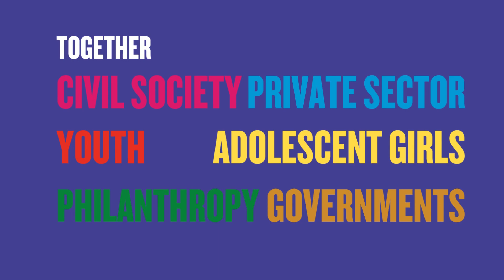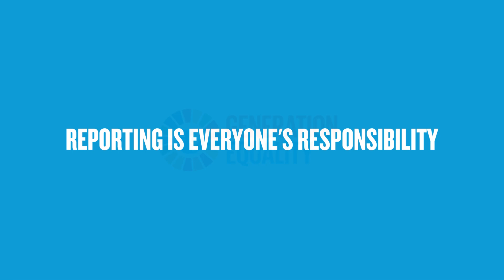2023 Commitments Reporting Survey Launch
Accountability is a cornerstone of Generation Equality and a necessary condition for collective action and success. The 2023 Commitments Reporting Survey launches on Wednesday, 24 May. The survey will be open to all Commitment Makers for one month, until Friday, 23 June 2023. We call upon all Commitment Makers to report on progress in commitments implementation and count on peer-to-peer support within and across your respective Action Coalitions to ensure robust, timely and accurate reporting.